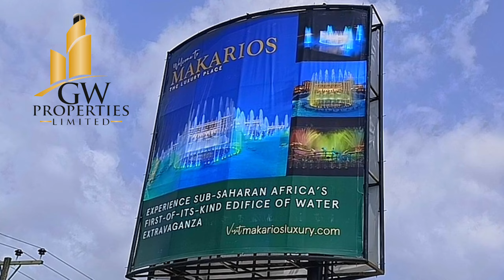see what will happen to you when you buy makarios luxury estate by Matthew ashimolowo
Makarios Luxury Place, an 84-acre landmark on Lekki-Epe Expressway in Ibeju Lekki, is a meticulously designed real estate development for the upper middle class. Featuring a thriving business district, serviced plots, and Makarios-developed buildings, it offers a world-class experience.

In the Business & Leisure District, discover an iconic area with a landmark water display, a world-class park, hotel, mega mall, international school, and a place of worship. The Makarios Water Display is set to be the first of its kind in Africa, combining water, lighting, music, and holographic displays.

The Park caters to children with thrilling rides and a water tunnel, while nature lovers can appreciate Makarios Park adorned with flowers. Beyond the estate, Makarios aims to reach people through its water display, mall, hotel, and park, aspiring to become a landmark tourist center.

Imperial Towers, a series of ten ten-floor buildings, house 52 top-notch apartments each, including studios and one, two, and three-bedroom units. Sales for each tower open successively, with a commitment to delivering within 12 calendar months.

Makarios also offers Terraced & Detached Smart Homes and plug-and-use Serviced Plots equipped with full electrical and mechanical services for a seamless property ownership experience.

Location: Aiyeteju, Just Before Eleko Junction, along The Lekki Epe Express Way, Lagos.

Neighborhood: Amen Estate, Eleko Beach, Pan Atlantic University, Lakowe Lakes, Omu Resort, Beechwood Estate.

Prices (Lands):

300 sqm Land: ₦53,000,000 ($53,000)
500 sqm Land: ₦85,000,000 ($85,000)
Prices (Houses):

Studio Apartment: ₦40,000,000 ($40,000)
2 Bedroom Apartment: ₦75,000,000 ($75,000)
3 Bedroom Apartment: ₦100,000,000 ($100,000)
2 Bedroom Apartment + Penthouse: ₦125,000,000 ($125,000)
5 Bedroom Mezzanine floor: ₦200,000,000 ($200,000)
4 Bedroom Terrace Duplex + BQ: ₦200,000,000 ($200,000)
6 Bedroom Detached Duplex + BQ: ₦350,000,000 ($350,000)
20% Initial Deposit. Up to 12 months payment plan available.

Makarios luxury place#Matthew ashimolowo live#Aiyeteju ibeju Lekki epe #3 bedroom duplex in ibeju lekki#4 bedroom Terrace duplex in ibeju Land with cofo in ibeju Matthew ashimolowo money masterclass#Kicc live streaming#Kicc maryland live streaming#Kicc morning glow live today#Land for sale in eleko junction Land for sale in lagos nigeria#Nigerian living in uk#Gwproperties ltd Joshua selman#Land title in Lagos Property for sale in Ibeju lekki .